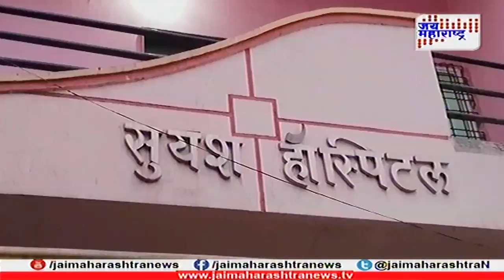Batmi ani Barach Kahi on Sangli Hospital campaign to save girl 040618